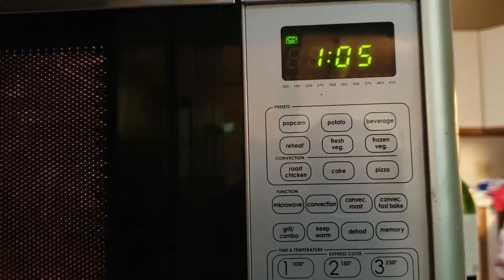Boston Pride 2019!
In which Savannah does Boston Pride!

I am sorry. But can we appreciate that I faded the music so it's not so awkward? Yes? Okay good. I'm putting more effort in and that's what counts. Maybe next time I'll not torture you with the same track as last time!

Fun, ShamaluevMusic